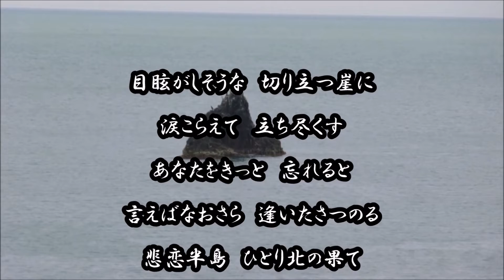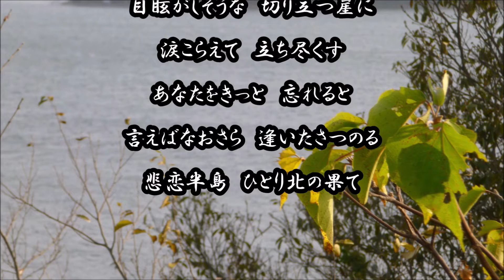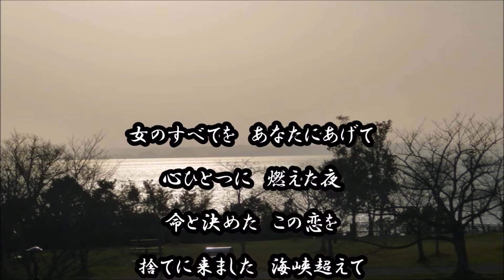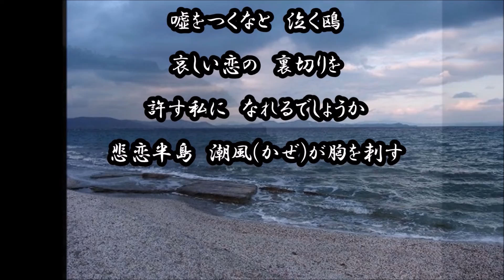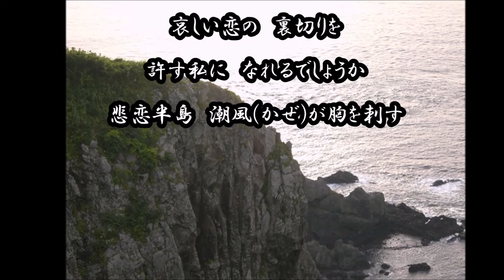悲恋半島 山口ひろみ cover輩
リリース　令和二年（２０２０年）３月４日